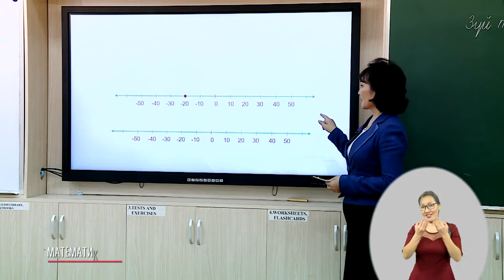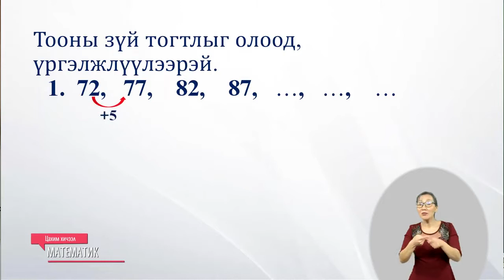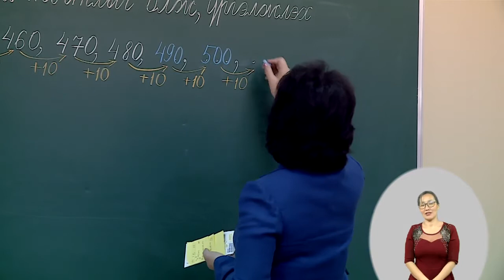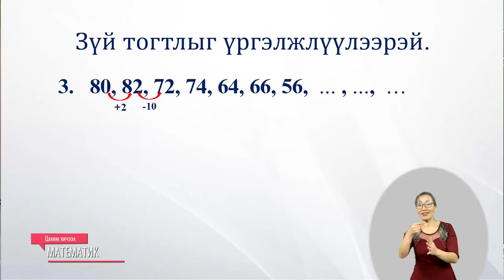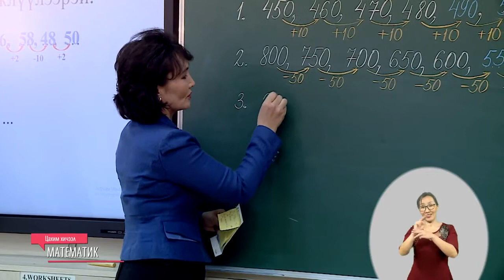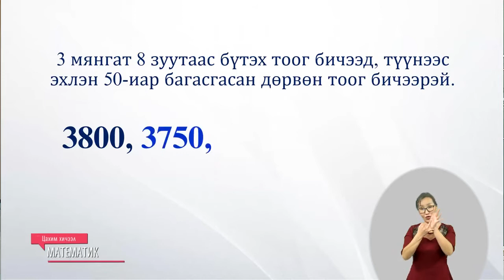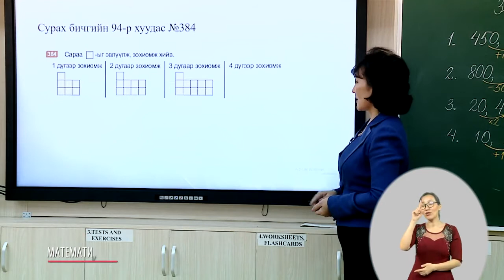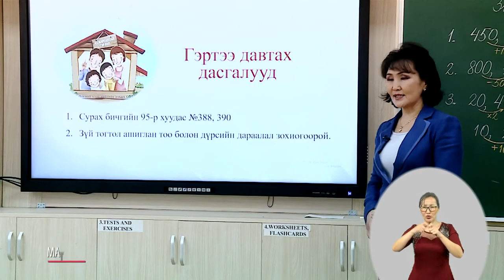2020 02 12 3 р анги Математик